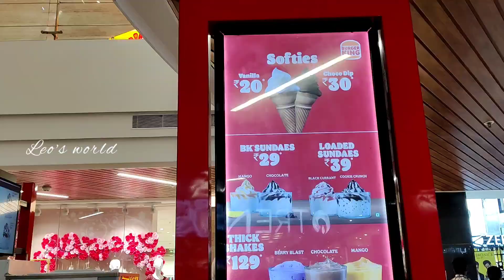Rmkv Latest Saree Collections | Soft Silk Saree Collections | Shopping Vlog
Hey guys!
Hope you are doing good and keeping well:)
Watch the video and share your views in the comment section..!